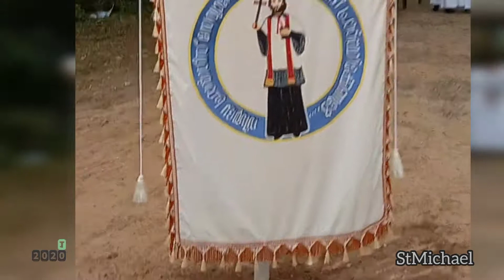വിശുദ്ധ ഫ്രാൻസിസ് സേവ്യറിന്റെ തിരുനാൾ കൊടികയറ്റം - കോട്ടപ്പുറം കാട്ടുപുറം|StFrancisXavier -Solemnity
Saint Francis Xavier, Patron of India, Priest - Solemnity#frvarghesekt